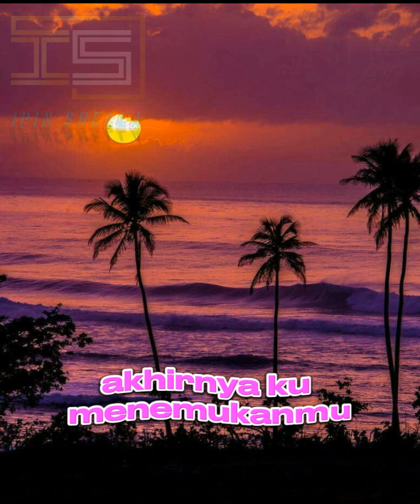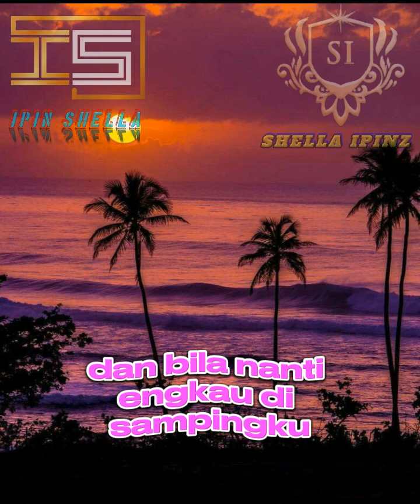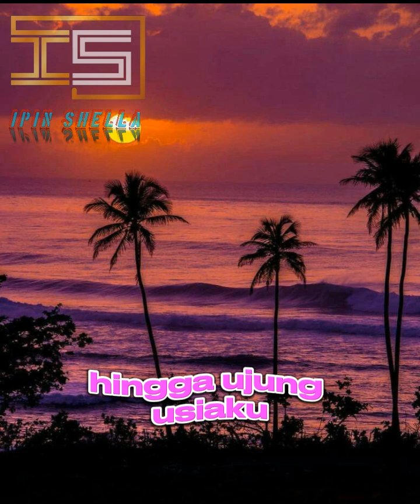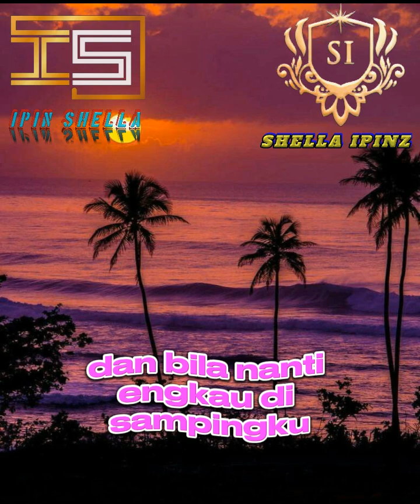Naff (Akhirnya Ku Menemukanmu) + lirik